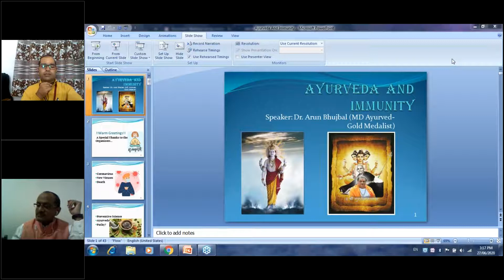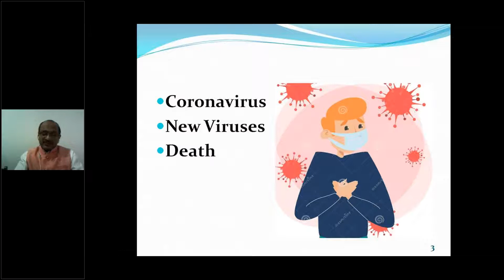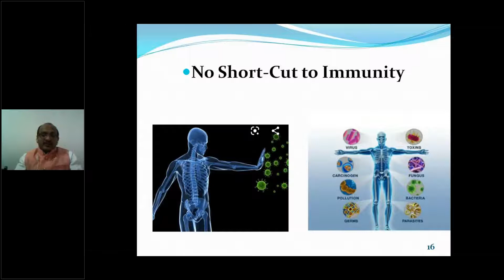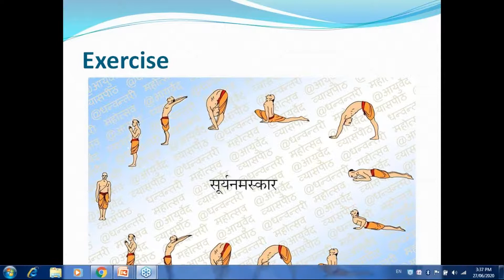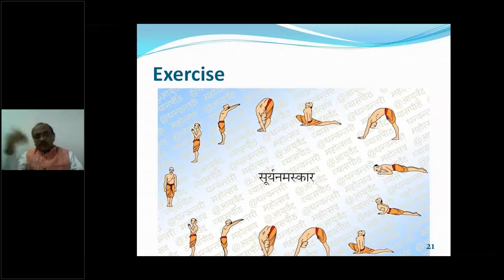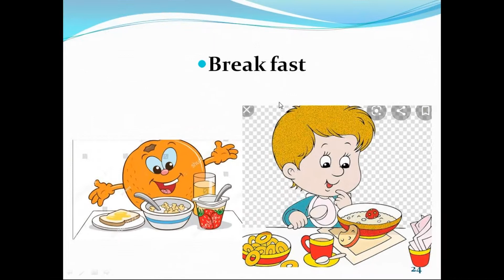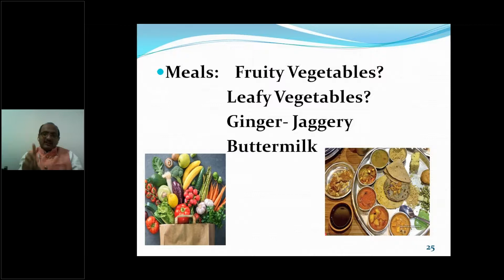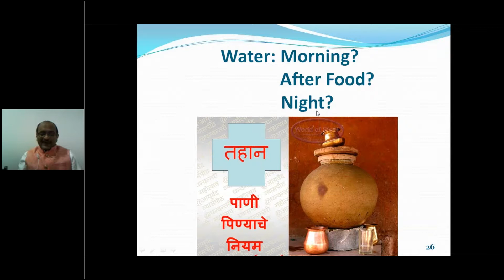Webinar on Ayurveda & Pratikarkshamata आयुर्वेद आणि प्रतीकारक्षमता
*Dear Practitioners/Faculty/Students*

In the wake of the Covid 19 outbreak, entire mankind across the globe is
suffering. Enhancing the body’s natural defence system (immunity) plays an
important role in maintaining optimum health. It will be good to take
preventive measures which *boost our immunity* in these times. *Ayurveda*,
being the science of life, propagates the gifts of nature in maintaining
healthy and happy living. So *K.K.Wagh College of Pharmacy, Nashik*  &
*K.K.Wagh Institute of Pharmacy, Chandori, Dist- Nashik*  are pleased to
invite you to participate in this One days webinar  on "Immunity Boosters:
*”Ayurveda &  Pratikarkshamata"*

🎙️ *Speaker:*
Dr.Arun Subhash Bhujbal (MD-Ayurved Gold Medalist)